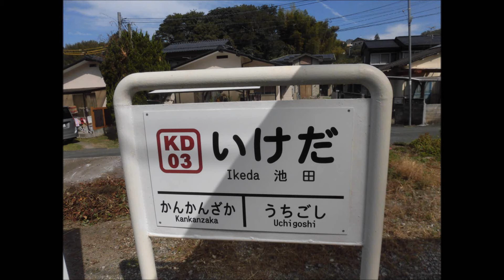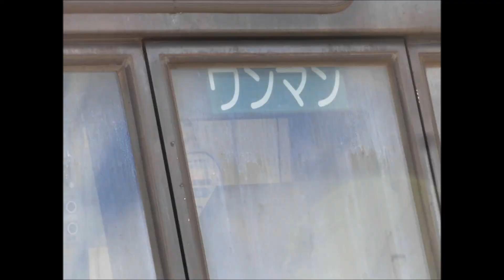熊本電鉄03形 池田駅発着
2019年10月15日撮影

トンネルを越えるとそこは単線でした。